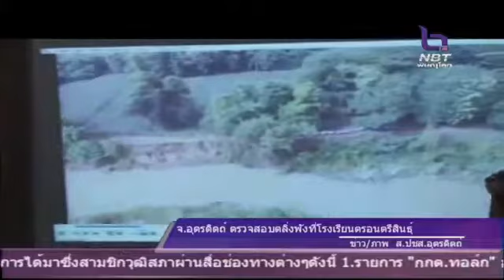ผู้ว่าฯอุตรดิตถ์ ลงพื้นที่ ตรวจสอบตลิ่งพังที่โรงเรียนตรอนตรีสินธุ์